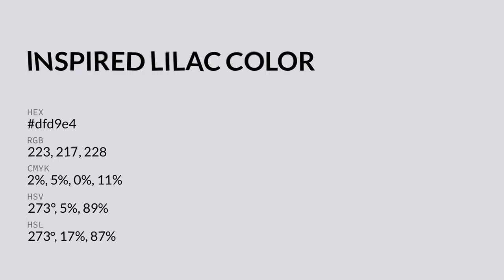Inspired Lilac color dfd9e4 hex color - Violet color - Cool color dfd9e4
What color is Inspired Lilac ? dfd9e4 hex color - Violet color - Cool color dfd9e4

Hex dfd9e4 Color Code is also known as Inspired Lilac color.

Hex dfd9e4 Color code in RGB color code model is created after adding 87.45% red color, 85.10% green color and 89.41% blue color.
Hex dfd9e4 Color code in CMYK color (process color) code model is generated after subtraction of 2% cyan, 4% magenta, 0% yellow and 10% black.